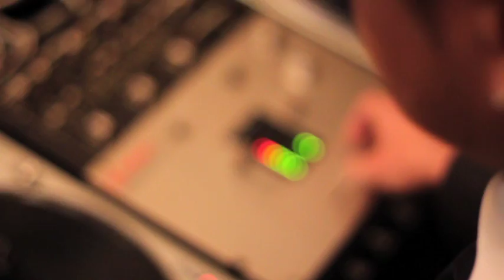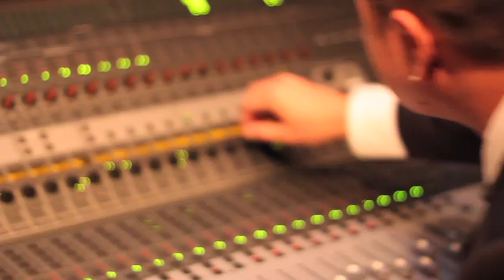Rel Princeton "Anti Everything" ft. Jen Awad (Official Music Video)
First Single off the Pre Album album Crash Landing available now on Datpiff!

Official music video for Rel Princeton's controversial new single "Anti Everything" Ft. Jen Awad and produced by Speeshbeats. Filmed and Directed by DJ Buddy at ES Audio Recording Studio in Burbank, CA

Facebook.Com/RelPrincetonMusic